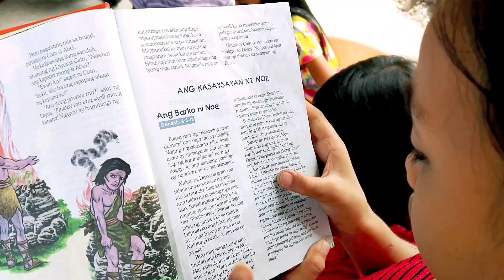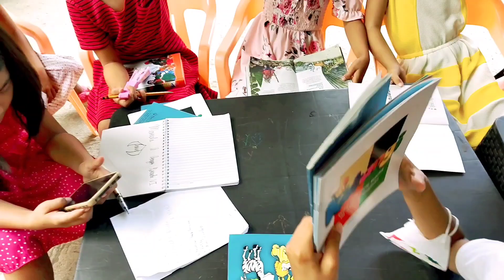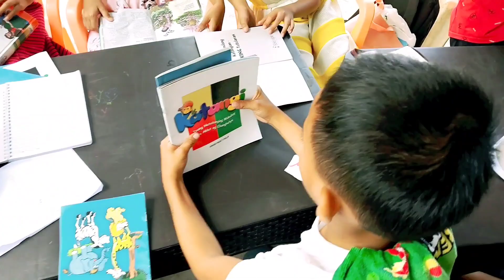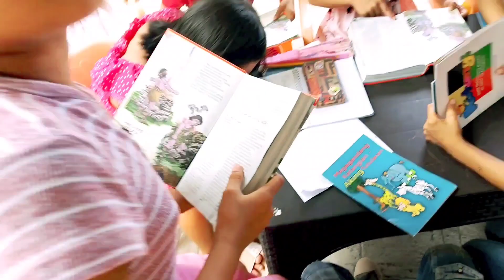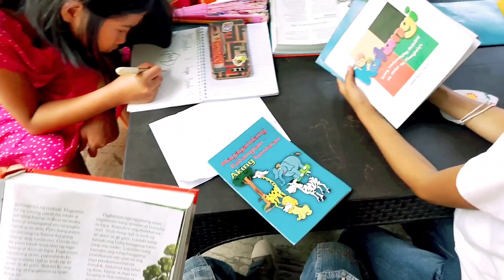Kidzone Class July 30, 2023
kidzoneclass